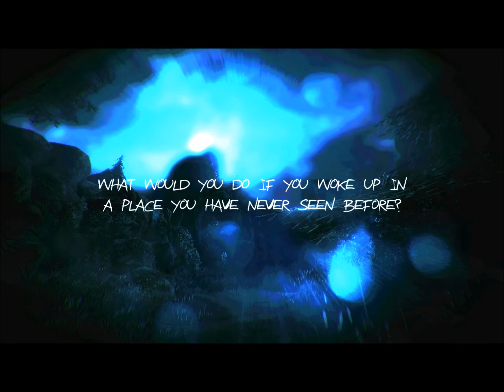Haunted- Slendy is mean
i find slenderman overrated but here he is scaring the shit out of me lol hope you guys like it enjoy ^^